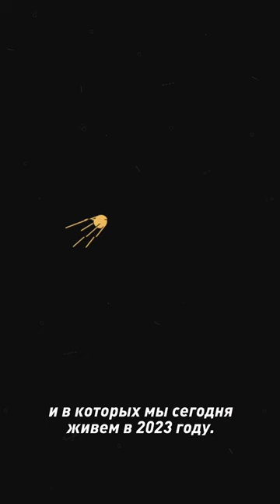ПЕСНЯ ШНУРОВА ДЛЯ ПРИГОЖИНА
Если вам нравится что я делаю, помогите каналу криптовалютой!

BTC 1EahjiPKXyAFRbTC9HYL67TMQjZZgfFw9g
LTC LTwfHhGa7bQfXhPY7hn7Y1ajhcGMrpcD2N
BCH qzk27dg92j6hfftx7hfa6jyyy60ylsutdg2hgz28na
DASH XtqFqLi8VJV7eJ1s98MLbNmSNdZ81vbNVt
ETH 0x19330e83c2059Ad5B67b8431dd6ba4BD848dec67
NEO AdvX9JeJepvesyKyte7bSiPf6BrgENwRHD
ZCASH t1WuCvNNDsRNWaR4rrRjFia2N7SfpPoQYsu
Monero 48ruTzXESqg6dBesQpHvJXHeAYVobsDhKa8m4CMgvtBdHTa3mWCFgD7WXpwMXt8TbBSLaN8J1PWtbZNu8WzSxvTiDGMpu8X
DOGE DFvtMQKNrjWw6xDhD23Pr1cYZTWpPQ7bUo
TON EQCWz0h6Q63UdJFcMUnwrgLM8D6cYOutxISn4NGDnqyrQUq8
USDT TRС20 TWC5gDfeWpEiNDx6MbtQiK7HYv3n23aLDh